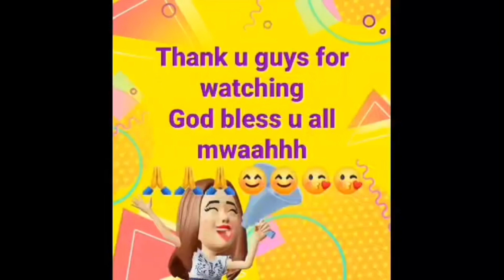Bagong kaklase ni pepay ( pepay is life) 😅tiktok